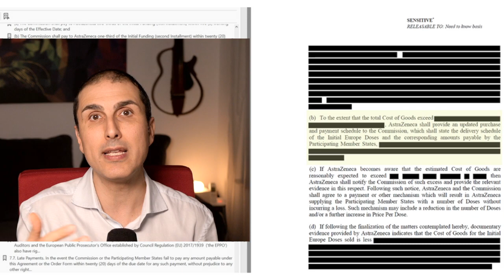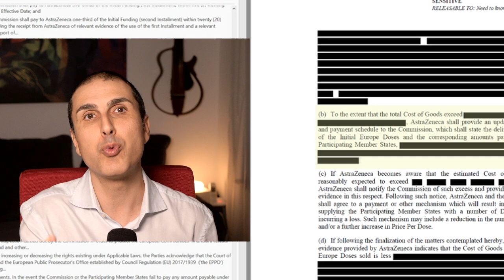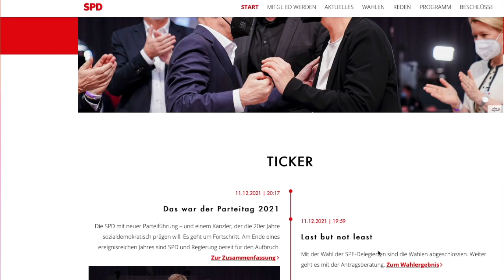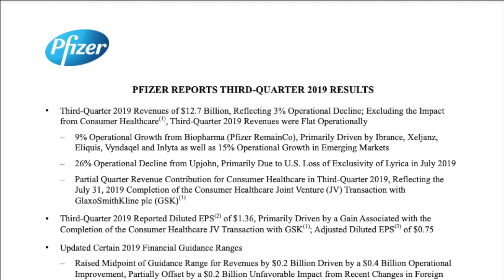Emilio Mola: fact checking o propaganda?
Il sospetto che le case farmaceutiche stiano facendo profitti sproporzionati è fondato o una semplice teoria complottista?

Le terapie domiciliari vanno viste come una alternativa ai vaccini, per cui o si è per una soluzione o per l'altra?

La gestione della pandemia è stata fatta con assoluta intelligenza, onestà e trasparenza o è legittimo sollevare qualche dubbio?

I giornalisti e i politici sono veramente liberi da conflitti di interesse e lavorano solo nell'interesse dei cittadini?

I fact checker verificano i fatti in maniera il più possibile oggettiva o interpretano i fatti per assecondare le proprie opinioni?

In questo video proveremo a debunkare il debunker Emilio Mola
su alcune questioni riguardanti i vaccini, le terapie domiciliari, il comportamento delle aziende farmaceutiche e la razionalità (o meno) delle azioni del governo.

Capitoli:

0:00 - Intro
0:45 - Tutto è un complotto, quindi nulla è un complotto
2:11 - Libertà di stampa o media asserviti agli sponsor?
4:00 - Pfizer: uno sponsor molto generoso e onnipresente
5:00 - Cure domiciliari: alternativa al vaccino o terapia sensata per evitare l'aggravarsi della malattia?
7:50 - Le case farmaceutiche guadagnano di più con la vendita dei farmaci per la terapia domiciliare o con la vendita del vaccino?
9:20 - Profitti stellari: Il case study di Pfizer
13:25 - Aggiornamenti scaglionati: come tenere alte le vendite
14:10 - Effetti collaterali dei vaccini: niente panico, ma nemmeno "tutto a posto!"
17:30 - Un appello alla ragionevolezza
19:10 - Saluti